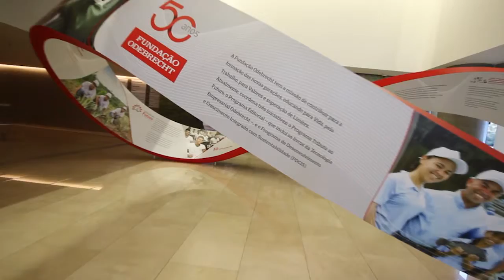Fundação Odebrecht - 50 Anos